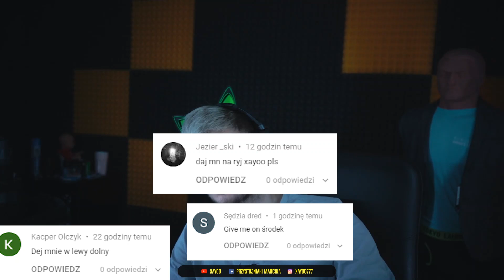XAYOO - LIGA Z POPO, ORO NA MIDZIE, OSTATNI STREAM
📅Shoty z dnia:  30.08

➤ Fran2k